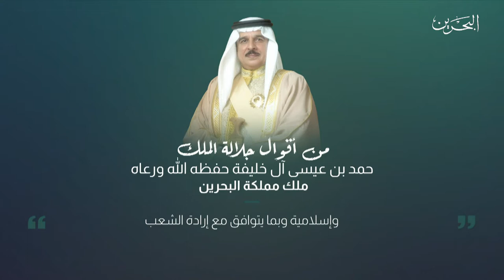البحرين مركز الأخبار : ميثاق العمل الوطني يخط إنجازات مضيئة في مجال حقوق الإنسان في مملكة البحرين